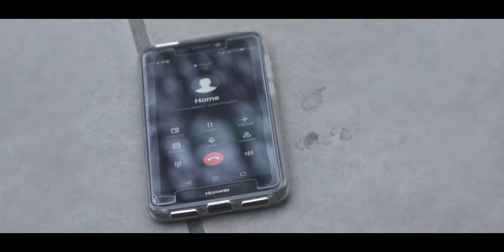'Everyone takes. I do it my way, you do it yours!' | LF0997